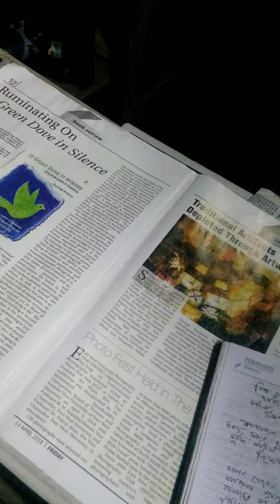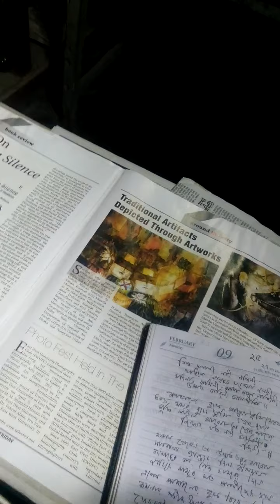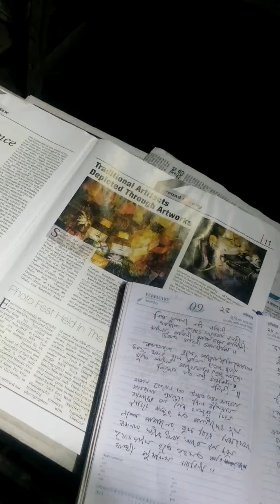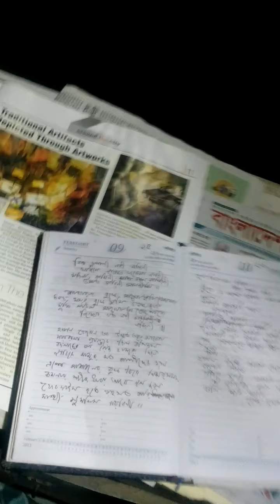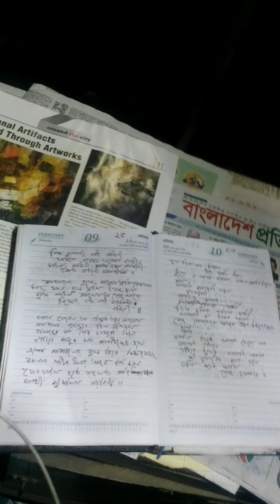Bissho dulali nobi nondino. Md.Alauddin teacher